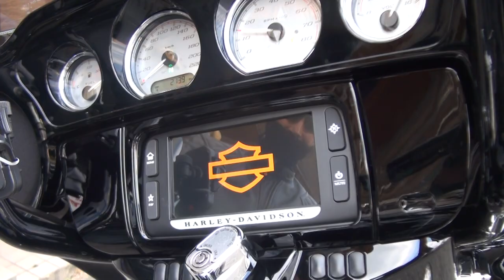YOSHIMURAエキゾーストサウンド 2016・スズキ・GSX1300R HAYABUSA 関西隼会 2016・スズキ・HAYABUSA GSX1300R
YOSHIMURAエキゾーストサウンド　2016・スズキ・GSX1300R HAYABUSA　関西隼会　2016・スズキ・HAYABUSA GSX1300R　HOC　2016・8・7